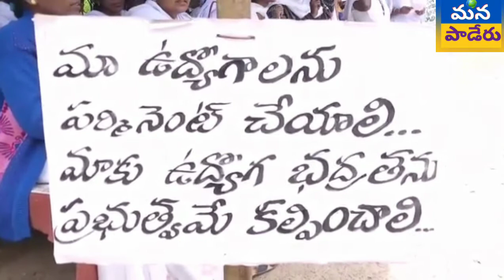విశాఖ పాడేరు ఐటీడీఏ ముందు సెకెండ్ ఏఎన్ ఎం ల రిలే నిరాహారదీక్షలు కొనసాగుతున్నాయి. గత ఐదురోజులుగా ఐటీడ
విశాఖ పాడేరు ఐటీడీఏ ముందు సెకెండ్ ఏఎన్ ఎం ల రిలే నిరాహారదీక్షలు కొనసాగుతున్నాయి. గత ఐదురోజులుగా ఐటీడీఏ ముందు దీక్షలో కూర్చున్న సెకండ్ ఏఎన్ ఎం లు చంటిపిల్లలతో దీక్షలు కొనసాగిస్తున్నారు. పాదయాత్రలో ముఖ్యమంత్రి జగన్ ఇచ్చిన హామీలు తక్షణమే నెరవేర్చాలని, ఉద్యోగాలు పర్మినెంట్ చెయ్యాలని డిమాండ్ చేశారు.